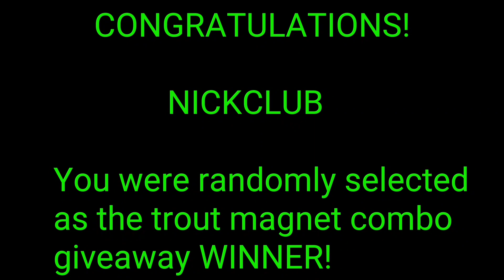TROUT FISHING a cold December morning!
After the creation and release of the videos in this series I was indirectly contacted about a post online stating the information given about this location is currently incorrect. So for rules, regulations or any other information please contact the fishery directly. Thanks to all who've enjoyed this series and please dont let this matter divert you from visiting this wonderful fishery!